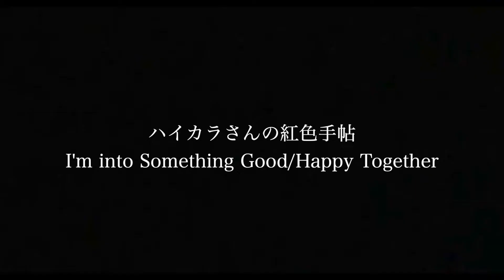【WinterLive2018】ハイカラさんの紅色手帖_I'm into Something Good/Happy Together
WinterLive2018"箱"

バンド名：ハイカラさんの紅色手帖
曲名：I'm into Something Good:Happy Together